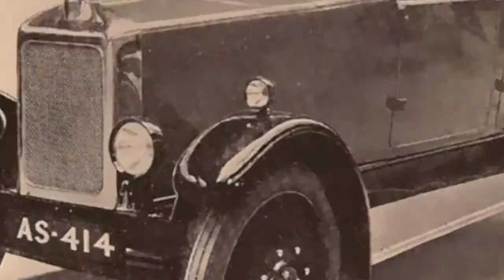Full List Of Armstrong Siddeley Models ➊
Below is a list of all Armstrong Siddeley cars & models that have come out so far. This Armstrong Siddeley vehicle model list includes photos of Armstrong Siddeley vehicles along with release dates and body types of each car. Did you used to drive one of the old Armstrong Siddeley cars on this list? The company has had hits and misses, but definitely have put out some great cars. This poll contains items like Armstrong Siddeley Fifteen and Armstrong Siddeley Special This list of car models made by Armstrong Siddeley is a great way to see how Armstrong Siddeley has evolved over the years. Armstrong Siddeley types also have car class information available if you click on their names and go to their dedicated page. more
0:00 - Intro
0:00:08 - Armstrong Siddeley Special
0:00:15 - Armstrong Siddeley Fifteen
0:00:22 - Armstrong Siddeley Eighteen
0:00:29 - Armstrong Siddeley 4/14
0:00:37 - Armstrong Siddeley 20/25
0:00:45 - Armstrong Siddeley 18/50
0:00:53 - Armstrong Siddeley 17
0:01:00 - Armstrong Siddeley 16
0:01:07 - Armstrong Siddeley 15/6
0:01:15 - Armstrong Siddeley 14
0:01:22 - Armstrong Siddeley 12 Plus
0:01:30 - Armstrong Siddeley Sapphire